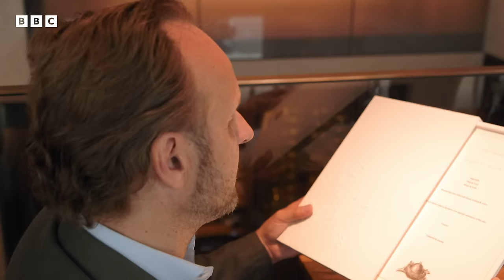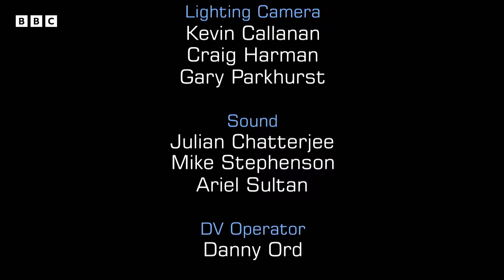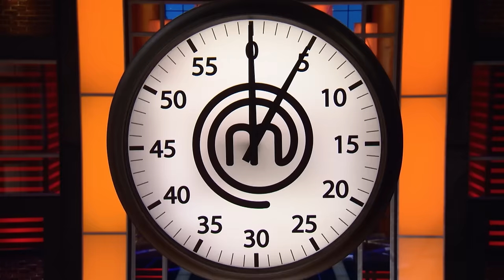Strawberry Cheesecake Reimagined | MasterChef UK: The Professionals | S12 EP18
In a thrilling semifinal round, the chefs dive deep into the precision and creativity of Michelin-starred cooking under the watchful eye of Chef O, renowned for his unique tasting menu. The pressure is on as they tackle challenging dishes like the intricate flower curl ice cream, tenderly cooked turbot, and a sophisticated lobster dish. Stu steps up with his coconut dessert, mastering a technique he's never attempted before, while Exose struggles with the execution of his chocolate mousse.